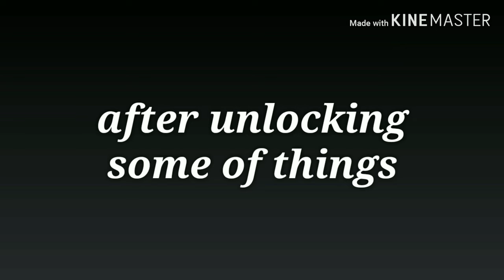Piggy chapter 1//sieres i know this is bad ;-;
This is my first series and in my opinion this is bad